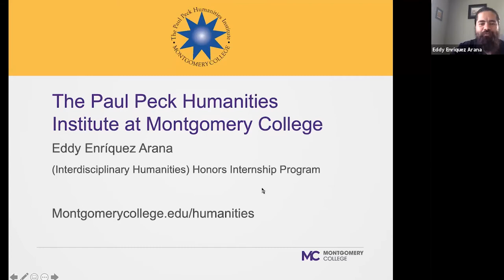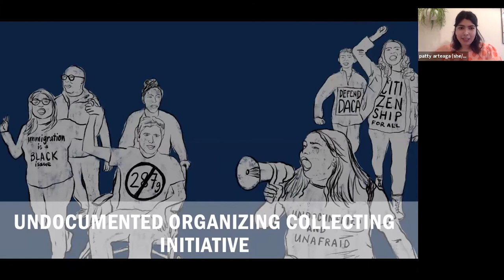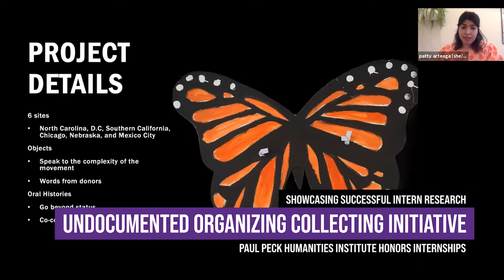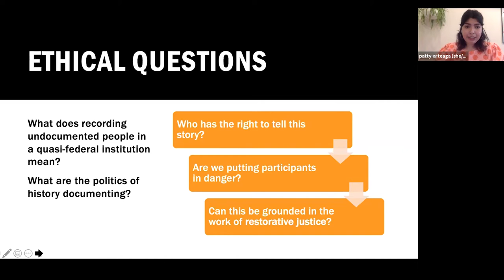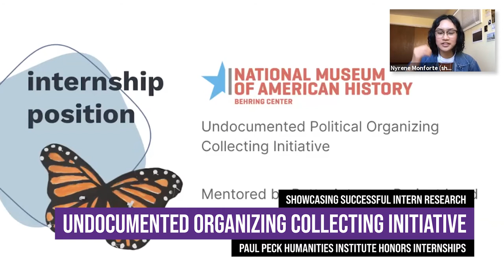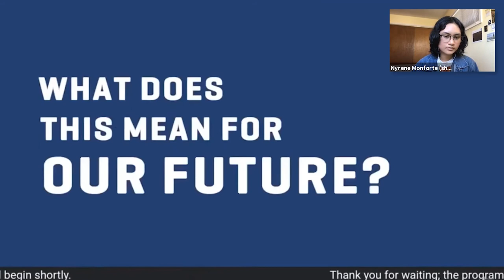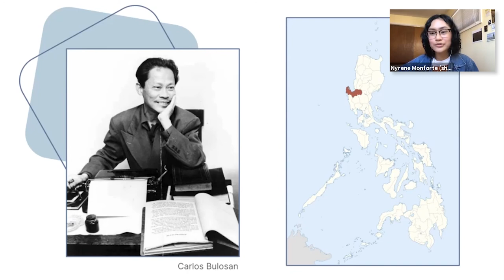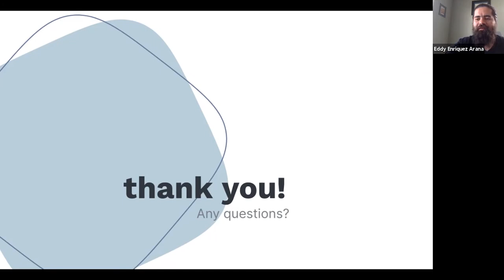MC student helps Smithsonian Document Immigrant Rights Activist History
Former PPHI intern, Nyrene Monforte (MC ’21) and Project Lead, Patty Arteaga (NMAH), described their work on the Smithsonian National Museum of American History's (NMAH) Undocumented Organizing Collecting Initiative.  The initiative is a “three-year project tracing the emergence of undocumented youth activism over the past twenty years by recording, analyzing, and interpreting political strategies via the collection of oral histories and objects.”
To learn about the Paul Peck Humanities Institute Honors Internship Program,

0:00:42 Intro by Prof. Eddy Arana, PPHI Internship Coordinator
0:01:54 What is the Paul Peck Humanities Institute at MC?
0:09:47 Patty Arteaga presents the Undocumented Organizing Collecting Initiative
0:39:19 Remarks by PPHI Director Professor Sara Ducey
0:42:54 Nyrene Monforte internship experience and presentation